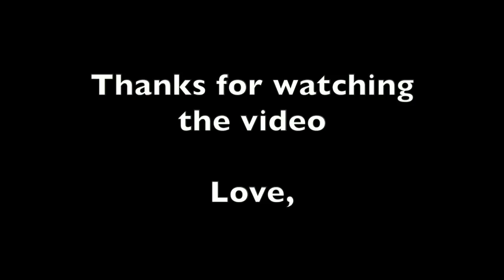Arkansas Traveller - Fiddle Lesson - With new finger Illustrations!!!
Here's a step-by-step guide to this classic American tune. First I'll play a fast tempo version of the whole thing (0:58). Then we'll slowly learn each quarter of the A part, then the B part. We'll build up each phrases, adding 1-3 notes at a time. Below you’ll find left hand fingerings for each quarter. Use the time link to easily jump to whichever quarter you need to practice.

Try to stay with each phrase for awhile, repeating it in a continuous, nice-sounding loop. Once you have each quarter of the A part, assemble the 1st and 2nd quarters into the first half. then assemble the second half, then the whole A part. Take your time - stay with any part that is difficult, turn it into an exercise.

Left hand fingerings (TABS):
A part
3:37 first quarter: D0-2-1-0-G2-2-1-1-D0
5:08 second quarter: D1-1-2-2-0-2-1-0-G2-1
third quarter: D0-2-1-0-G2-2-1-1-D0
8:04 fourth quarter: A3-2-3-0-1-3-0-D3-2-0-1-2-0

B part
11:40 first quarter: E3-Lo2-1-3-Lo2-1-0-Lo2-1-0-A3-E1-0-A0
14:15 second quarter: A3-2-3-E1-0-A3-E0-Lo2-1-0-A3-E1-0-A0
third quarter: E3-Lo2-1-3-Lo2-1-0-Lo2-1-0-A3-E1-0-A0
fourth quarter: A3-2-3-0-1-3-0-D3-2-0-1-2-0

just use the tabs to get going, don't rely on it or continue to read it once you've got the tune...

Jason 🎻